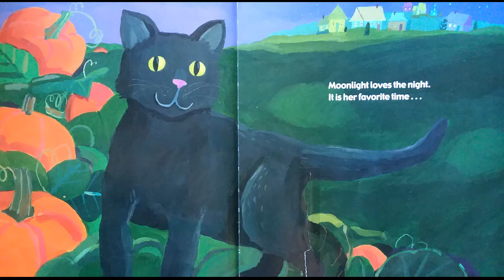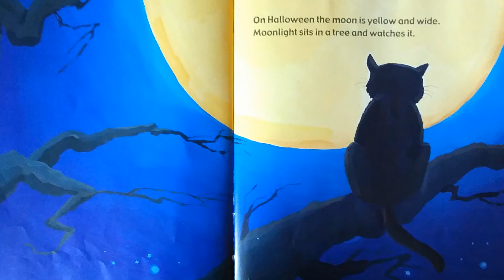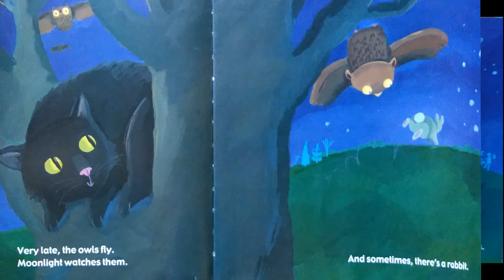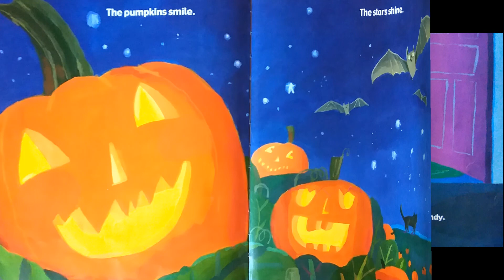Moonlight The Halloween Cat - Read Aloud Book - Children's Books Read Aloud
Moonlight the Halloween cat
By Cynthia Rylant and Illustrated by Melissa Sweet